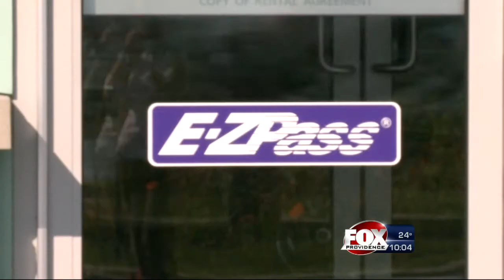East Bay residents meet for Sakonnet River bridge hearing